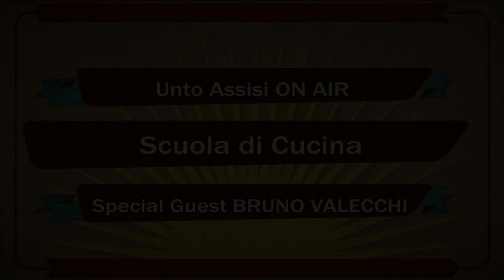Unto Assisi 2014 Special Guest Chef Bruno Valecchi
All'"Unto Assisi" 2014 la cucina devozionale con lo Chef Bruno Valecchi e i ragazzi dell'Istituto Alberghiero di Assisi